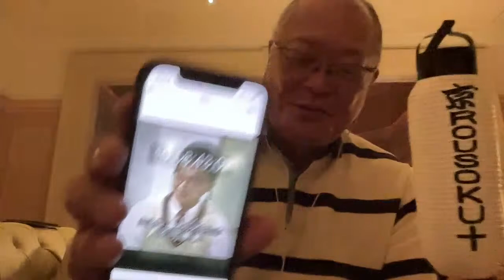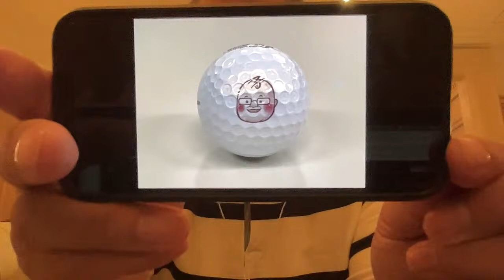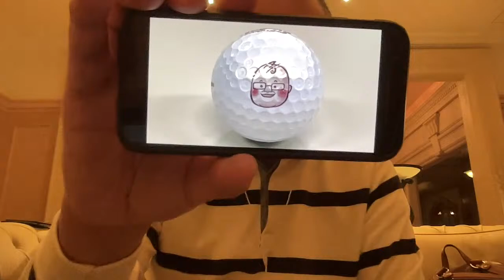11月11日 朝刊チェック 重大発表 あどりぶランド「胴上げの美学」 伝説の企画が日曜深夜に再放送決定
今朝は徳島県鳴門市のリゾートホテルから生配信。未明にフロントで確認すると、新聞が読めるのは午前８時からだというのです！！！　ネットニュースをチェックします。

昨夜、後輩のテレビ制作マンから連絡があり、11月14日0時50分（日曜深夜の24時50分）から毎日放送テレビで、懐かしい番組『あどりぶランド』が一夜限りの再放送をすると聞かされました。昭和60（1985）年秋、21年ぶりに優勝した阪神タイガースの掛布雅之さんを招いて、優勝監督の胴上げはどのようにすべきかを取り上げた伝説の企画「胴上げの美学」を放送し、番組史上最高の15％近い視聴率を深夜にもかかわらず叩き出した放送です。

入社まもない子守康範アナウンサーが先輩の松井昭憲アナウンサーとともに出演しています。ぜひご覧ください。

0:00 徳島県鳴門市のホテルロビーから
4:04 ヘッドライン
7:15 米中首脳会談14日バリ島で　ホワイトハウス発表
11:42 米中間選挙　共和党思ったほど伸びず　トランプ氏「私は全く怒っていない」
15:54 「法務大臣の仕事は死刑のハンコを押すだけ」葉梨法務大臣　総理に叱られる
21:30 NHK前田会長「コンサルタント料支払いは問題ない」文春砲に反論
31:50 中国ゼロコロナ政策断固貫徹方針確認
36:57 新型コロナ第８波来る　都道府県が対策強化宣言　政府これ以上金は出さん
44:13 二階元幹事長　和歌山県知事選挙応援演説　もう大丈夫？
48:18 全国の落とし物検索がようやく来年3月に可能に　警察庁

52:32 重大発表　11月13日深夜（14日午前0時50分）毎日放送テレビで『あどりぶランド』が再放送　伝説の企画「胴上げの美学」ゲストに掛布雅之さん